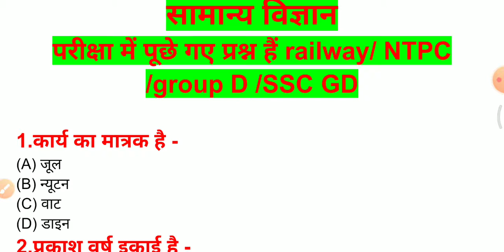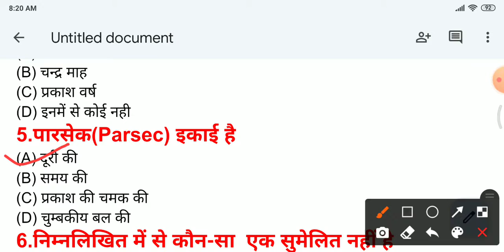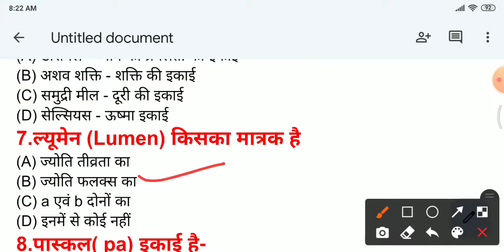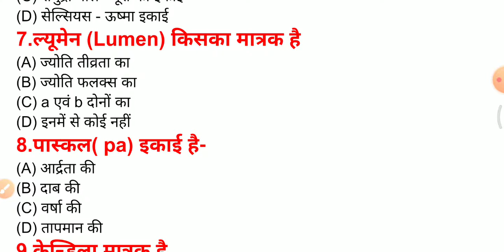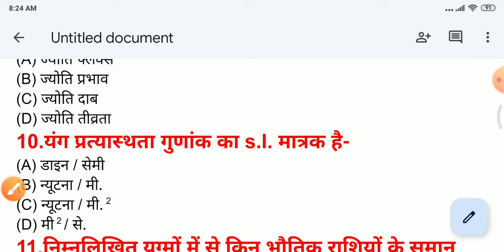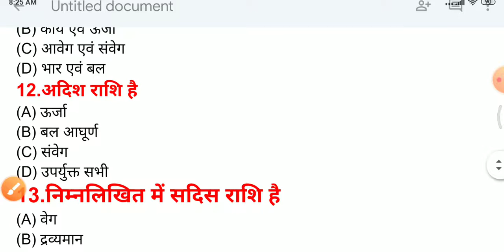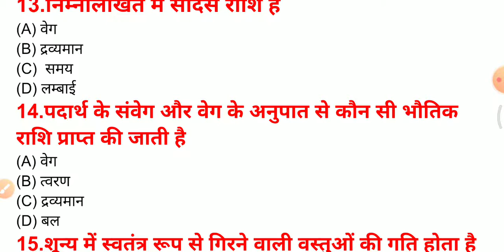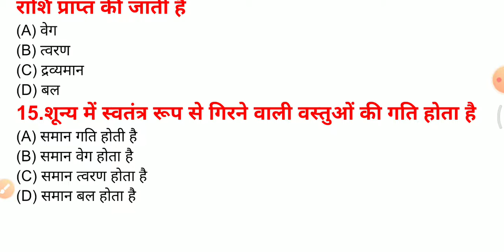सामान्य विज्ञान railway NTPC/group D/SSC GD police